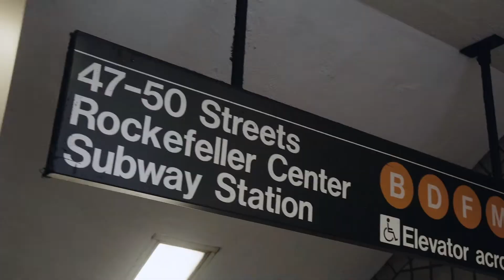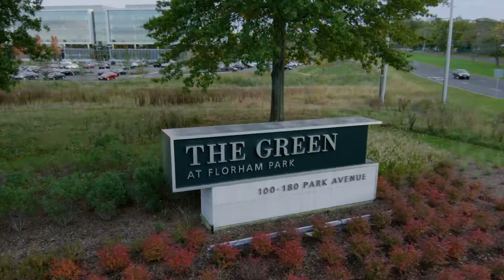Building On Legacy | Commercial Real Estate Corporate Legacy Video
StoryTrack was honored to help celebrate a legacy of excellence and innovation in real estate for Rockefeller Group’s 90th Anniversary. StoryTrack partnered with Rockefeller Group to develop a real estate marketing video to showcase the company as a leader in developing high-quality properties that pushes the boundaries of commercial real estate. In this beautifully crafted legacy video we help build and strengthen the company's brand identity. We also convey the company's story, vision, and values, creating a deeper emotional connection with stakeholders, customers, and the wider audience in a decidedly understated manner.